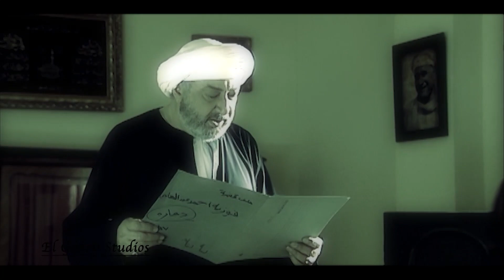ابنه البكري حب يلوي دراعه ويتجوز واحدة مصراوية اخر موضة 😱 شوف عمل فيها ايه خلاها تجري من البلد كلها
تدور أحداث المسلسل حول رجل يمتلك المال والسلطة يدعى محمد أبو دياب (نور الشريف) محبوب من
 أهل بلدته الذين يعيشون
 تحت إمرته لكنه يتعرض للغدر من أقرب الناس إليه.